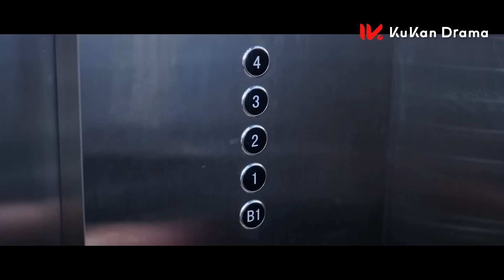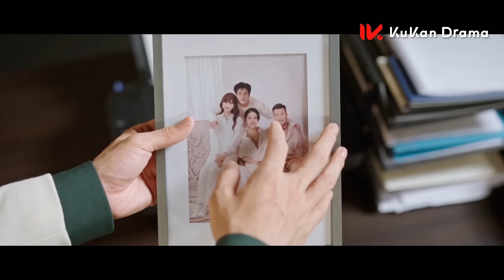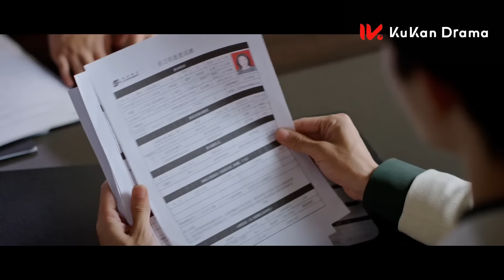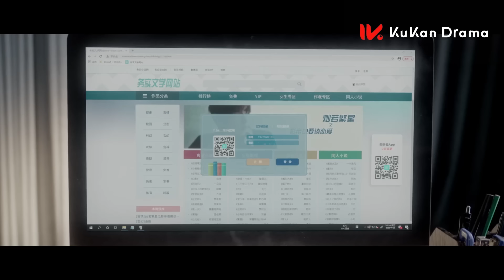《全世界都在等你們分手 To Ship Someone》EP04：小說作者化身癡情男二 | 高冷霸總❤️甜寵少女 奇幻穿越為愛奔赴 | 都市 愛情 | 朱正廷 盧昱曉 | KUKAN Drama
《全世界都在等你們分手 To Ship Someone》現代、都市、愛情、輕懸疑
主演：朱正廷、盧昱曉、黃婷婷、王皓軒、許純、吳曼思、胡春楊、

“末班車錦鯉”的影視策劃宋言柒（盧昱曉 飾）為了完成KPI，拿下熱門小說IP改編權，與身患情感障礙的小說作者紀述（朱正廷 飾）產生交集，結果卻發現原本走向甜寵的劇情開始崩盤，隨後意外穿越進入自己寫的同人文世界改變劇情，成為同人文世界的“愛情保鏢”，卻不料她時刻提防的男二竟然是作者紀述。

00:00 片頭 Opening Theme
01:30 加入會員搶先看Join Membership Watch Full in Advance